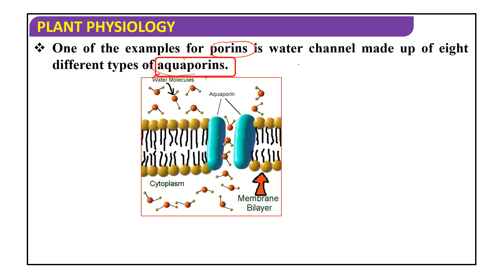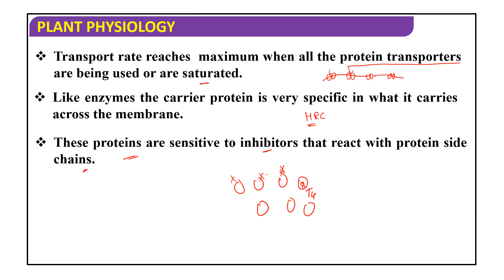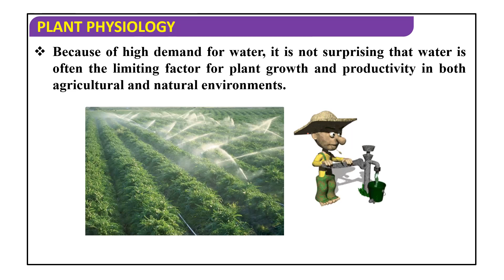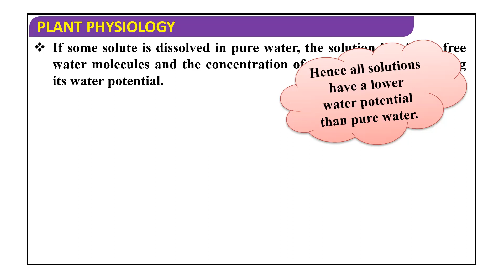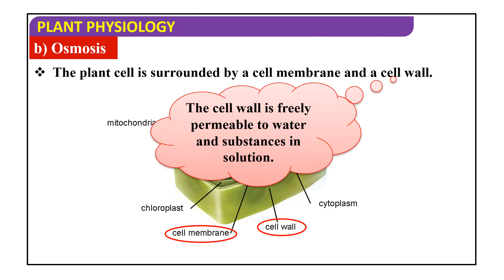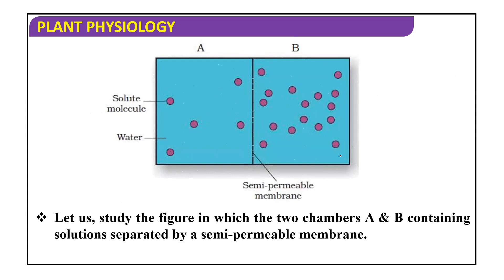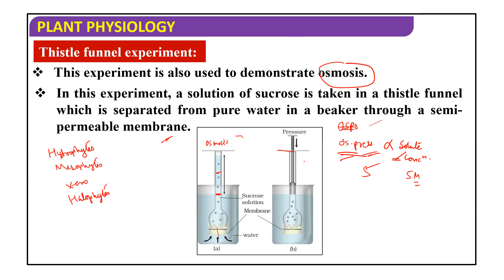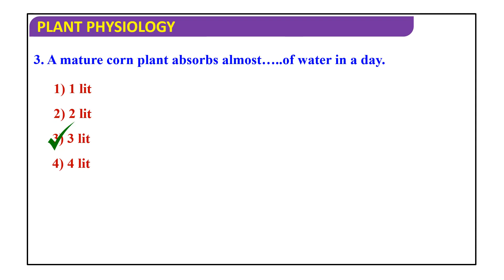2 active transport, uniport , symport, antiport, water potential, osmosis